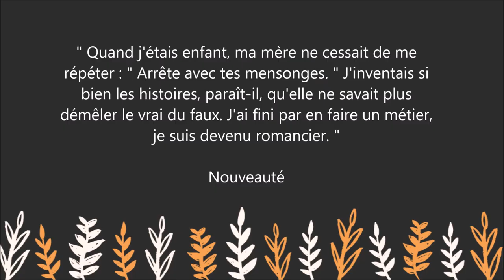Livre : " Arrête avec tes mensonges " - Philippe Besson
Pour lire le résumé et commander le livre sur Amazon

" Quand j'étais enfant, ma mère ne cessait de me répéter : " Arrête avec tes mensonges. " J'inventais si bien les histoires, paraît-il, qu'elle ne savait plus démêler le vrai du faux. J'ai fini par en faire un métier, je suis devenu romancier. Aujourd'hui, voilà que j'obéis enfin à ma mère : je dis la vérité. Pour la première fois. Dans ce livre. Autant prévenir d'emblée : pas de règlement de comptes, pas de violence, pas de névrose familiale. Mais un amour, quand même. Un amour immense et tenu secret.
Qui a fini par me rattraper. "